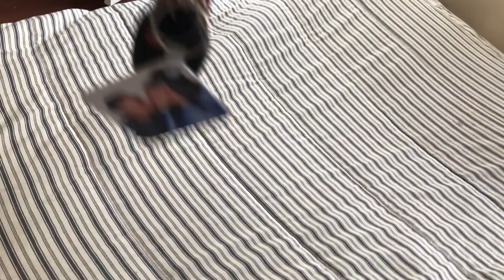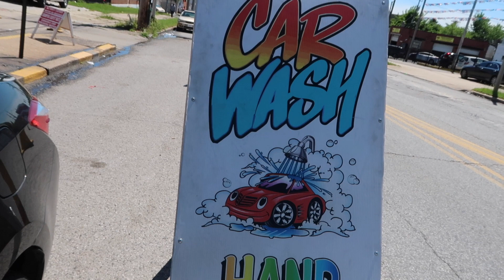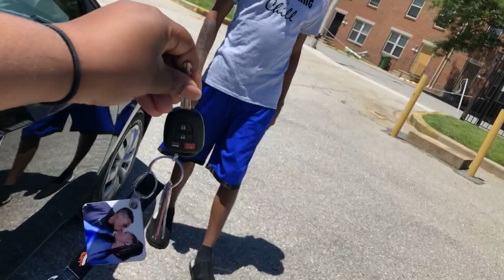Free Car Wash